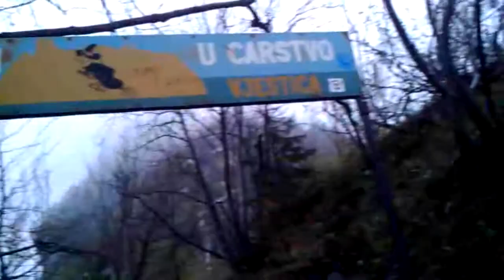ulaz u carstvo vještica, Klek 063043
20140427

27. travnja 2014